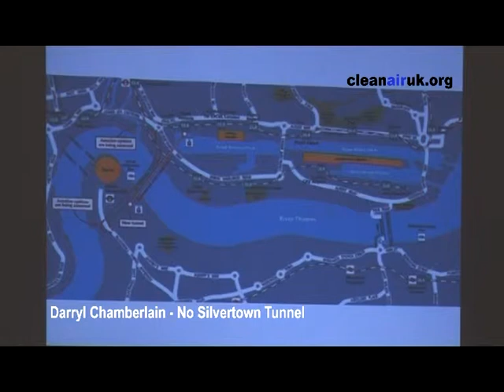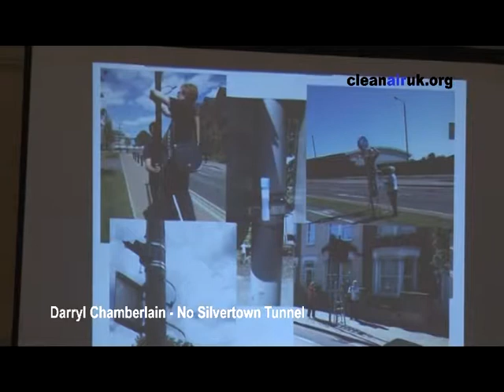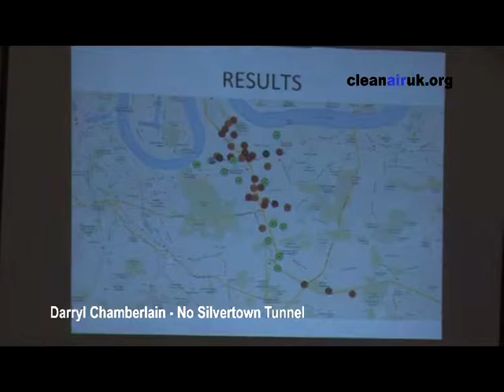No Silvertown Tunnel Public Meeting Oct. 2013, Greenwich: Darryl Chamberlain, No Silvertown Tunnel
Darryl Chamberlain, No Silvertown Tunnel explains the proposals for the Silvertown Tunnel which will expand the road crossing from four lanes to eight lanes; the background to the air pollution study which was undertaken; and why the proposed traffic crossing should be opposed. Further information